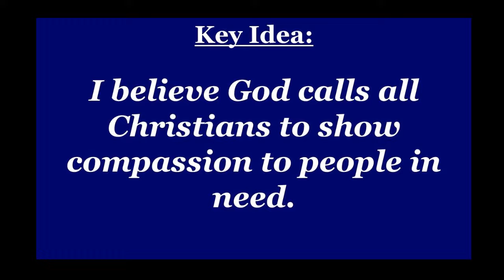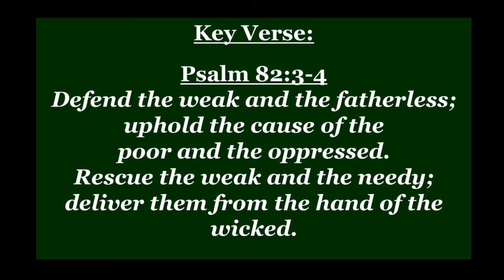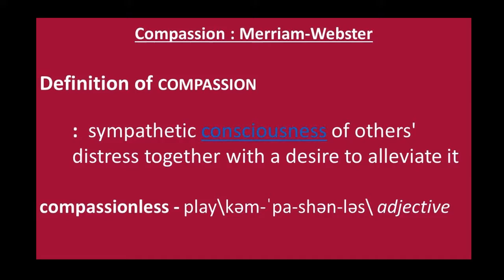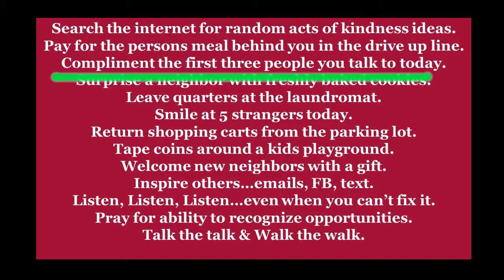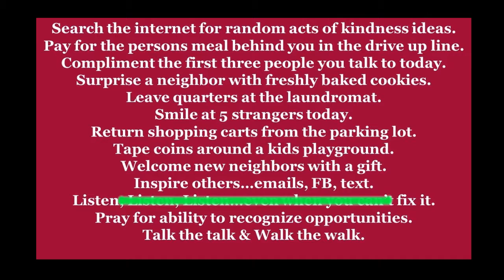"Believe" series, Chapter 8, Compassion Sermons by Jim Norris 07/02/17